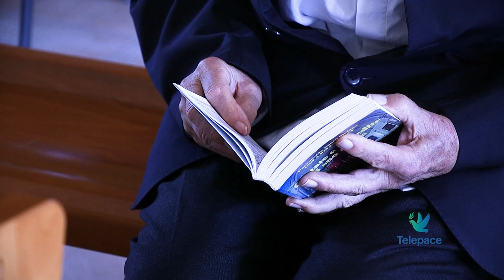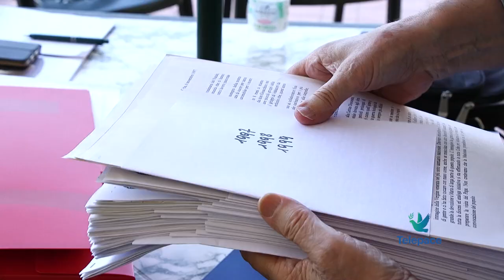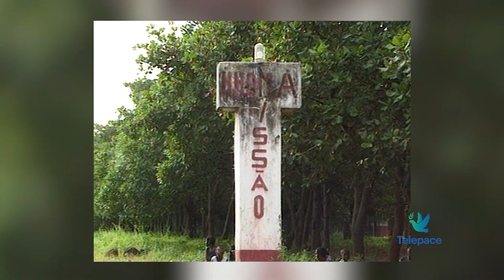60 anni di sacerdozio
Si sono ritrovati in questi giorni alcuni dei sacerdoti ordinati a Verona nel 1961 per festeggiare una data importante, i 60 anni di sacerdozio. Abbiamo incontrato i presenti all’incontro, Mons. Pietro Maroldi, Mons. Giuseppe Vantini, Mons. Sergio Marcazzani e Padre Renato Carcereri, per farci raccontare qualche ricordo di questi 60 anni intensi in cui hanno dato e ricevuto tanto dai fratelli che il Signore ha affidato loro